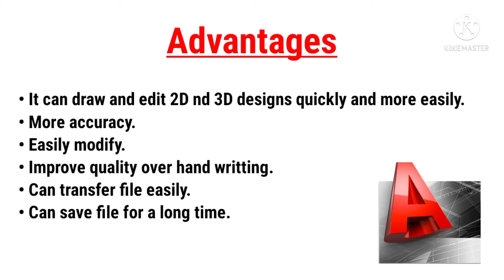Introduction to AutoCAD